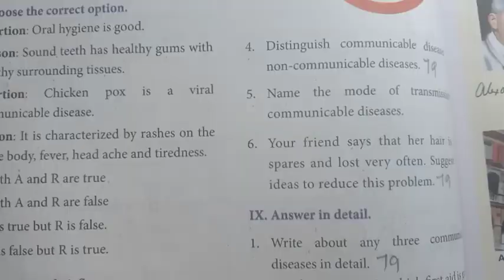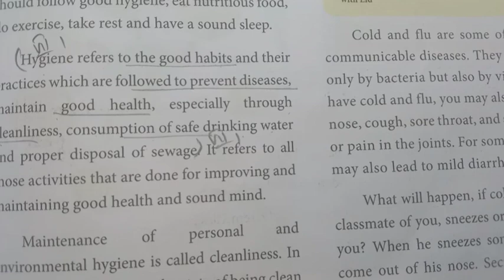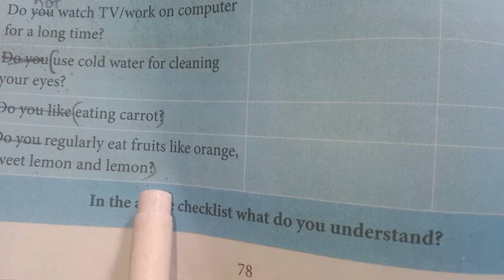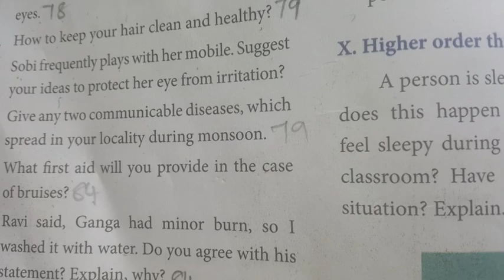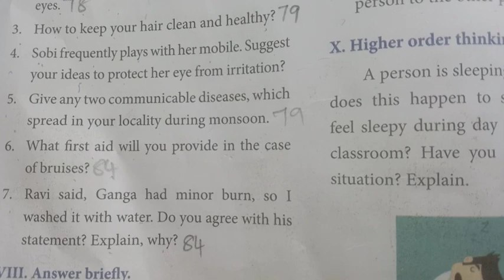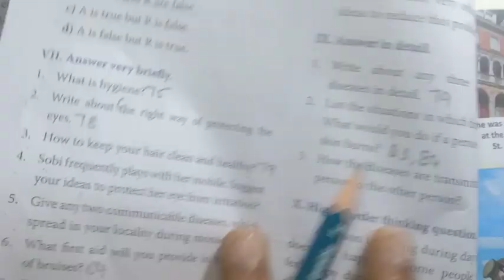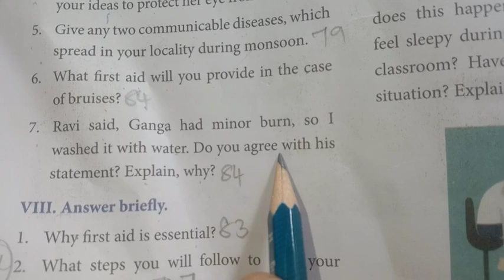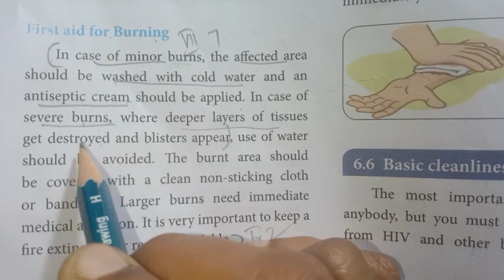7th Std - Science | Term 1 - Health And Hygiene - Book Back Explanation - Part 2